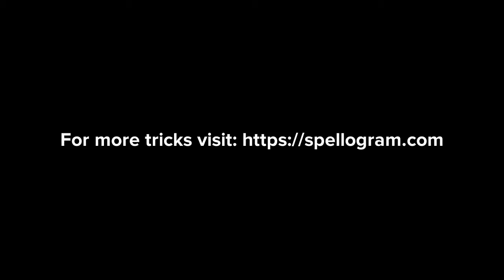Animated Story to Remember RBC WBC and Platelets ( Formed Elements )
This is an entertaining story to remember RBC WBC and Platelets